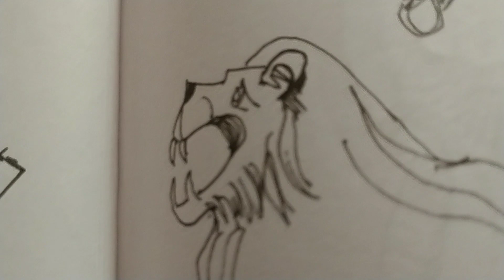sketch my sketches with fountain pen 🖊️🖋️😅🖋️